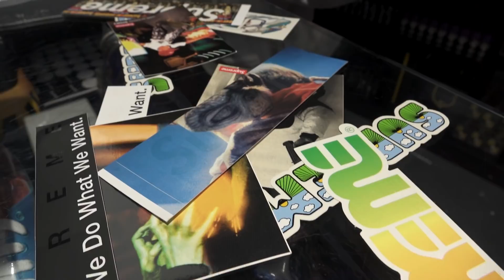What To Cop Guide For Supreme F/W18 Presented By EP 11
The Presentedby Staff discuss the Supreme lookbook and their must cops for this season.

The store will be consigning your Supreme items from 11am-6pm every thursday.

15 Percy St, Fitzrovia, London W1T 1DS